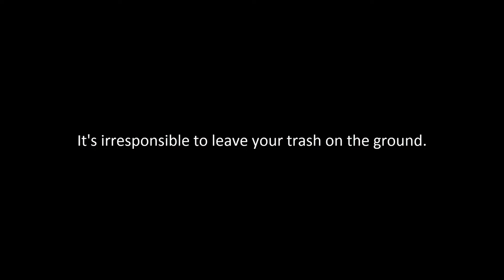LandTrash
Every year millions of ben Durhams are abused.